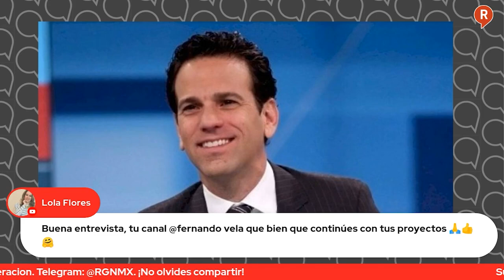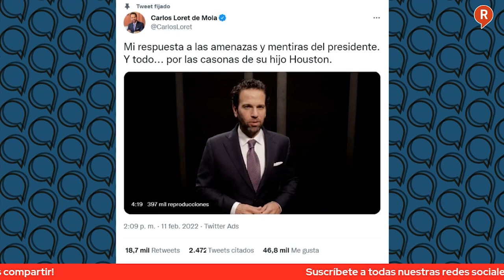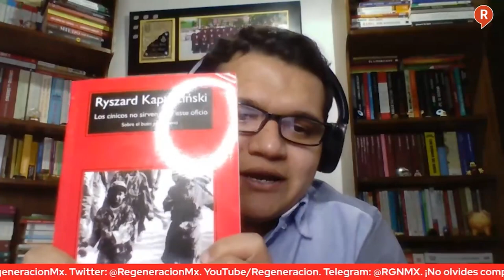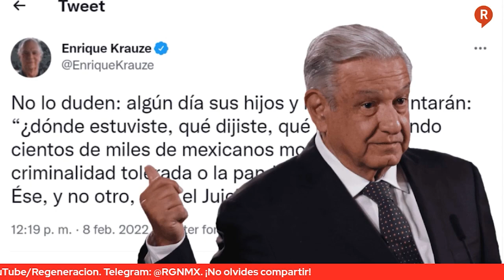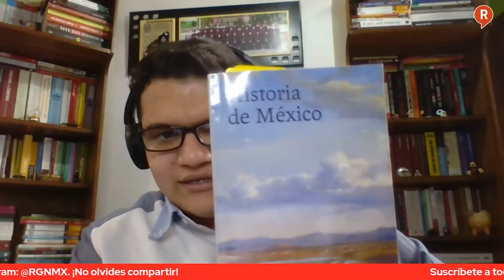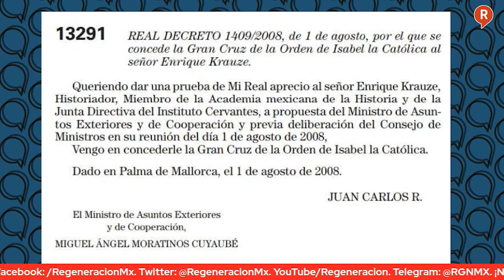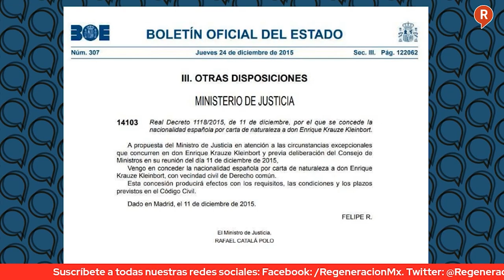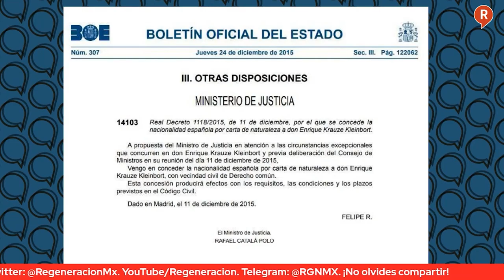Mesa de Análisis: ¿Quién es EnriqueKrauze? El Mesías del